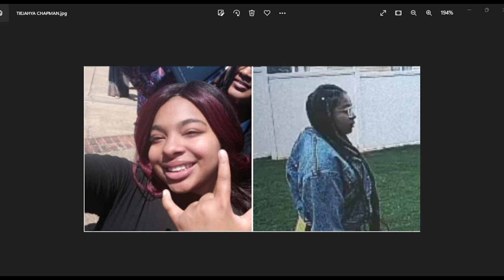15 YEAR OLD TIEJAHYA CHAPMAN IS MISSING FROM GREENVILLE SOUTH CAROLINA - PLEASE HELP BRING HER HOME!